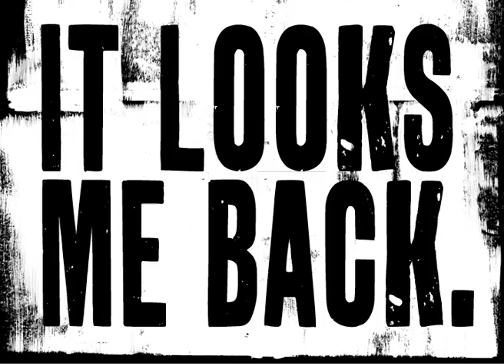random trailer 22-26 June 2010 at the Albany, Deptford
Royal Court Theatre present
random
An urgent and powerful play by debbie tucker green.

A family wake up to a normal day. By lunchtime one random act has changed everything.

It whisks the audience from laughter to comfortless sorrow in less than an hour. A remarkable piece blessed with empathy, substance, a palpable generosity of spirit
Daily Telegraph

Extraordinary. Heartbreakingly topical. I was completely spellbound. You have to see it. The more people that see it, the better BBC Radio 4

Directed by Sacha Wares
Cast Seroca Davis

Post show talk Wednesday 23 June